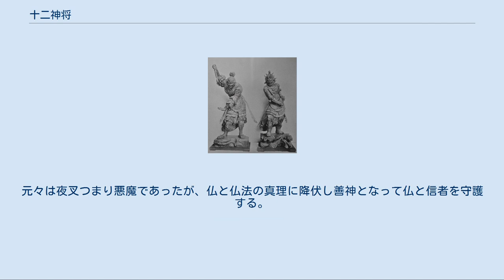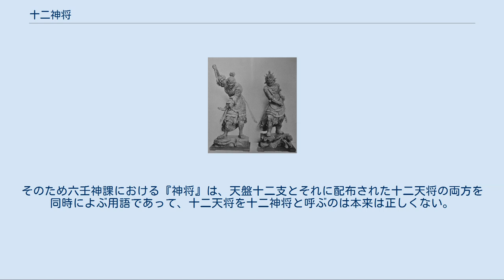十二神将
十二神将像 京都府・浄瑠璃寺伝来 鎌倉時代（13世紀） 重要文化財 東京国立博物館及び静嘉堂文庫美術館分蔵 上段左から子神、丑神、寅神、卯神、辰神、巳神。
下段左から午神、未神、申神、酉神、戌神、亥神。
 十二神将（じゅうにしんしょう）は、仏教の信仰・造像の対象である天部の神々で、また護法善神である。
十二夜叉大将、十二神明王（じゅうにやしゃたいしょう／しんみょうおう）ともいい、薬師如来および薬師経を信仰する者を守護するとされる十二体の武神である。
新薬師寺にある塑像の十二神将像がよく知られる。
梵語では、例えば伐折羅は、ヴァジュローマハーヤクシャセーナパティであり、訳すと「ヴァジュラ（という神格の）偉大なヤクシャの軍の主」、すなわち大夜叉将軍＝神将と意訳される。
元々は夜叉つまり悪魔であったが、仏と仏法の真理に降伏し善神となって仏と信者を守護する。
 十二神将は、薬師如来の十二の大願に応じて、それぞれが昼夜の十二の時、十二の月、または十二の方角を守るという。
そのため十二支が配当される。
また、十二神将にはそれぞれ本地（化身前の本来の姿）の如来・菩薩・明王がある。
 各神将がそれぞれ7千、総計8万4千の眷属夜叉を率い、それは人間の持つ煩悩の数に対応しているという。
 経典によって若干用字や読みが異なるが、ここではもっとも一般的なものを挙げる。
なお、十二支の割り当ては下に挙げたもの以外にも諸説ある。
 ※ 例1は『仏像図彙』に拠る。
 参照 新薬師寺の十二神将像 新薬師寺十二神将像（国宝）のうち（寺伝では伐折羅大将、国宝指定名称は迷企羅大将） 四天王像などと同様、甲冑を着けた武将の姿で表され、十二体それぞれの個性を表情・ポーズなどで彫り分け、群像として変化を持たせた作例が多い。
十二神将像は、中国では早くから制作され、敦煌壁画にも作例がある。
中国では十二支と結び付けて信仰され、その影響により日本においても特に平安期以降の作品で頭上に十二支の動物を戴くものが多い。
しかし十二体の像の持物（じもつ）、ポーズ等は必ずしも一定の様式に基づくものでなく、図像的特色のみから各像を区別することはほとんど不可能である。
 日本では奈良・新薬師寺の等身大の十二神将像が、奈良時代（8世紀）に作られた最古の作であるとともに造形的にも優れたものとして名高く、以降も数多く制作されている。
多くの場合、薬師如来を本尊とする仏堂において、薬師如来の左右に6体ずつ、あるいは仏壇の前方に横一列に安置されるが、新薬師寺のように立像で円形の仏壇周囲をぐるりと取り囲んで配置される場合もあれば薬師如来像の光背や台座部分に十二神将を表す場合もあるなど、表現形態はさまざまである。
 興福寺東金堂十二神将像（国宝）のうち伐折羅（左）と波夷羅 興福寺板彫十二神将像（国宝）のうち伐折羅（左）と迷企羅 ※材質表記のないものは木造。
 詳細は「十二天将」を参照 上記の仏典とは異なり、陰陽道の占術・式占の一つである六壬神課で使用する十二天将も、十二神将と呼ばれることがあるが、六壬鑰等の六壬の古典では『神』は六壬天地盤の天盤に配される十二支であり『将』は十二天将を指している。
そのため六壬神課における『神将』は、天盤十二支とそれに配布された十二天将の両方を同時によぶ用語であって、十二天将を十二神将と呼ぶのは本来は正しくない。